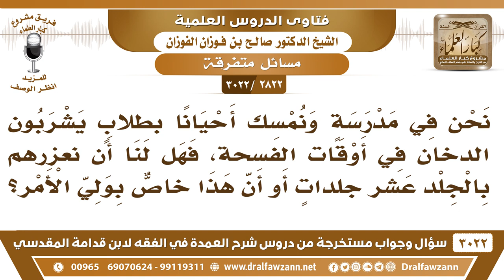[2822 -3022] نمسك بعض الذين يشربون الدخان من الطلاب في المدرسة فهل يجوز أن نعزرهم بالجلد؟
-"[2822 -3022] السؤال: نحن في مدرسة ونمسك أحيانا بطلابٍ يشربون دخان في أوقات الفسحة فهل لنا أن نعزرهم بالجلد عشر جلداتٍ أو أن هذا خاصٌّ بولي الأمر؟
الجَوَابُ: هذا خاصٌّ بمدير المدرسة،لأن المسؤول عن المدرسة هو مديرها، فهو الذي يؤدب الطلاب على المخالفات.
للاشتراك في قناة الشيخ صالح الفوزان

للاستفسار والإقتراحات والدعم
رئيس الفريق
لمشروع كبار العلماء